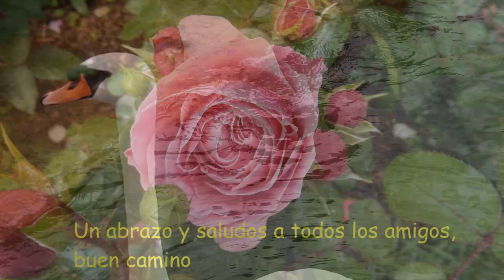Tormentone mio (Autoacc.) Harmonica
Harmonica diatonica in SIb (Bb)
Uno dei tanti miei motivi che ho in testa.
Grazie a tutti gli amici.